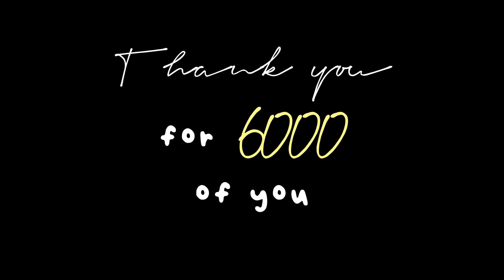6000 of You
Thank you all so so so much for 6000 subscribers!! (and your patience)